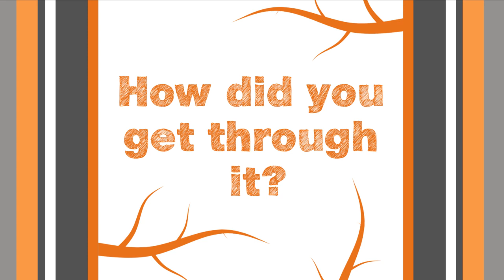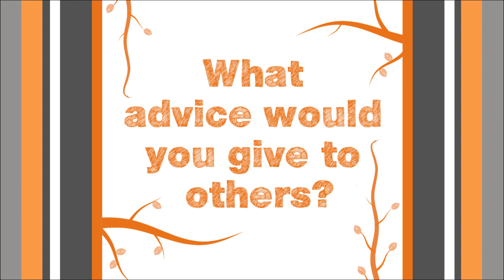Chris Wilson on Growing Through a Life Sentence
Chris Wilson, author of The Master Plan, used hard work and a master plan to turn his life sentence in prison to a second chance at life.  He grew through it with the help of a strong support system, by taking responsibility for his mistakes, and by never losing hope.